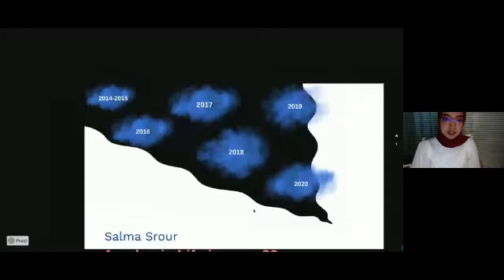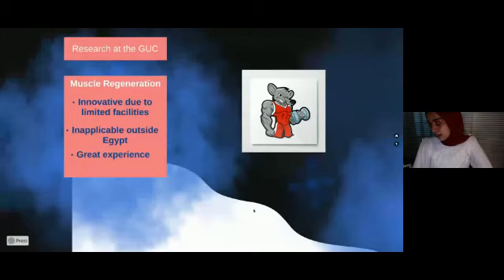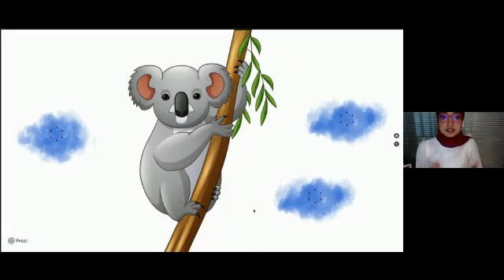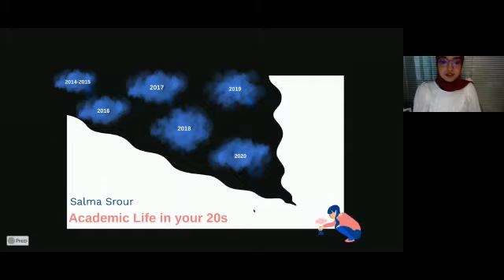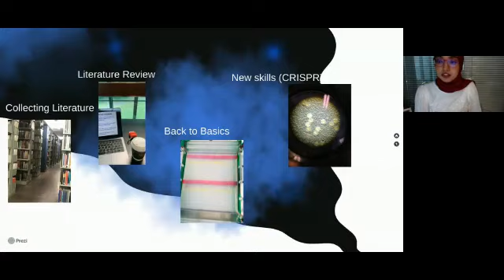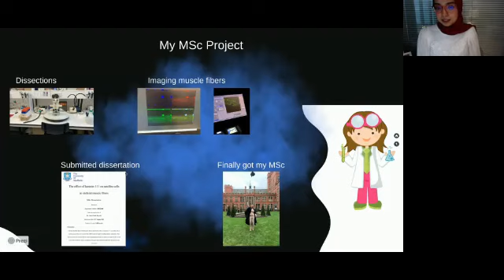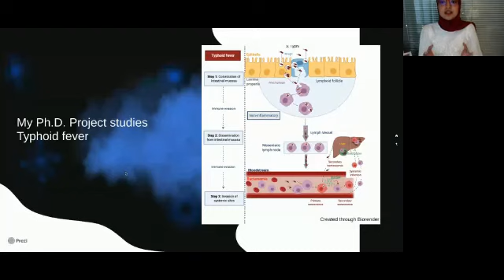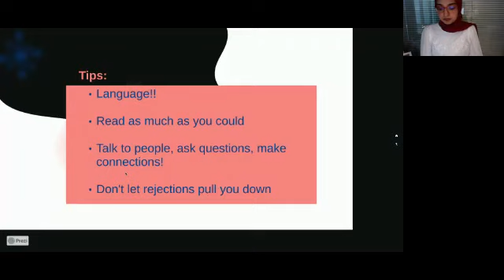Academic Life in your 20s All the Challenges One Might Face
This is one of Biotechnology Event Talks about Academic Life in your 20s All the Challenges One Might Face by our special speaker Salma Srour

In this session, Salma talk about the challenges that might face them in the academic life and research

Salma is  PhD. Student in Biomedical Sciences at the University of Sheffield , UK